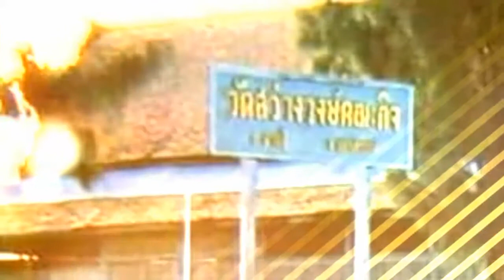ตาคลีในอดีต.